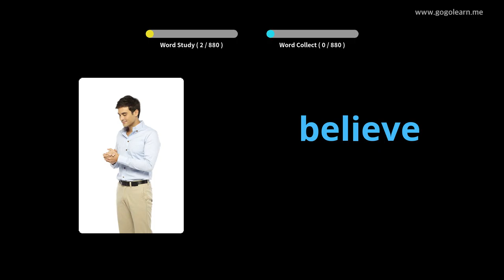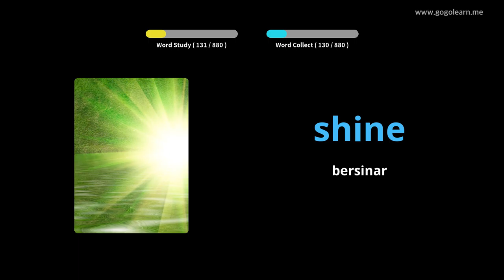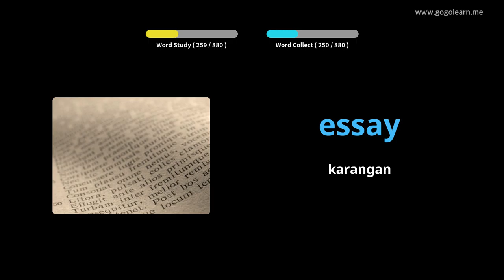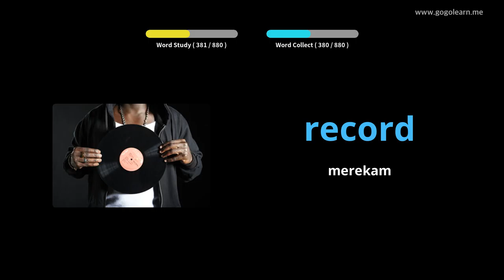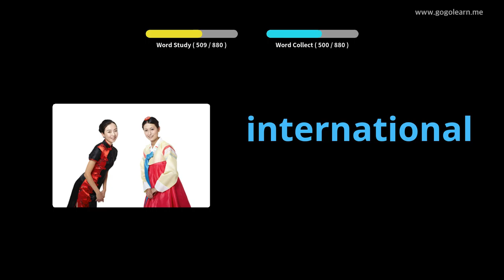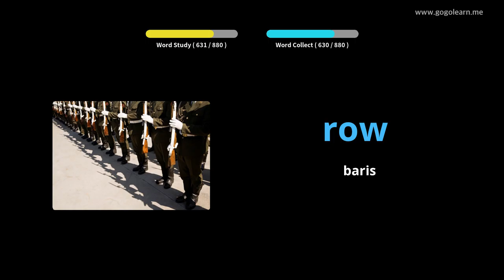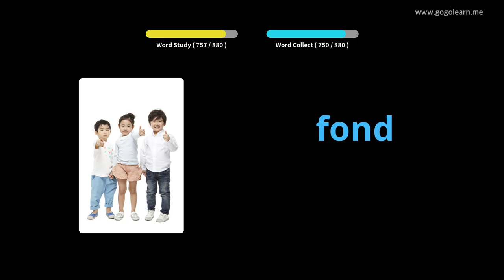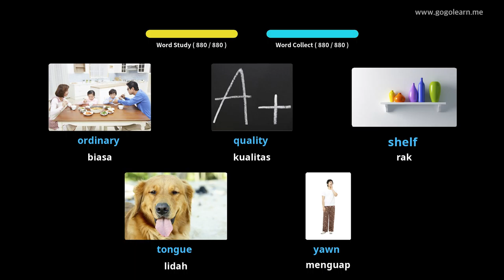Sekolah Menengah Kosakata Bahasa Inggris |Golearn